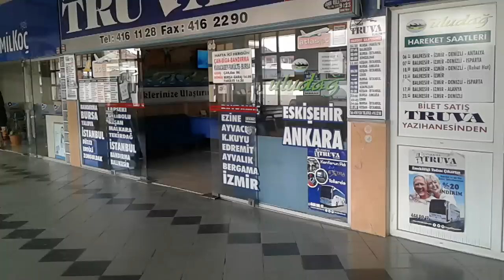Çan Terminal Gülü Çürçinyo Mesut Köse Gayda Oynadı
BURASI ÇAN HÜSEYİN BAŞARAN SUNUMUYLA SEKİ ARSLAN VE TERMİNAL ÇALIŞANLARINA GİTSİN.